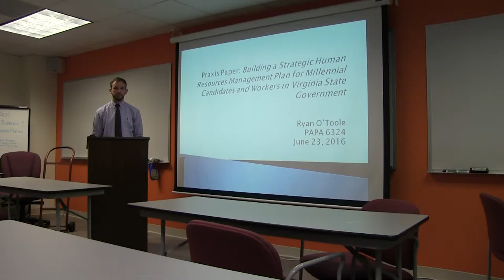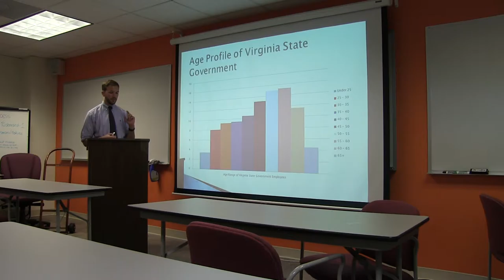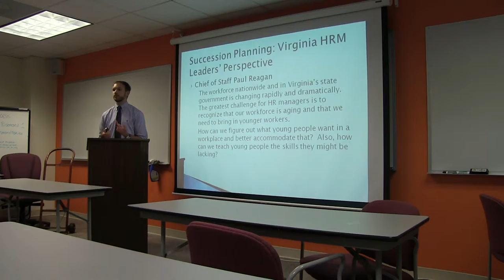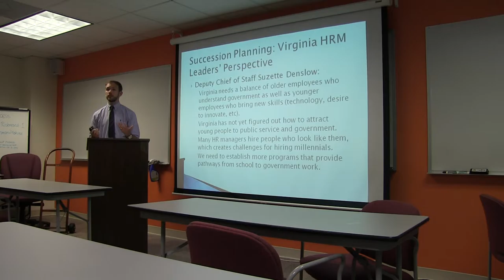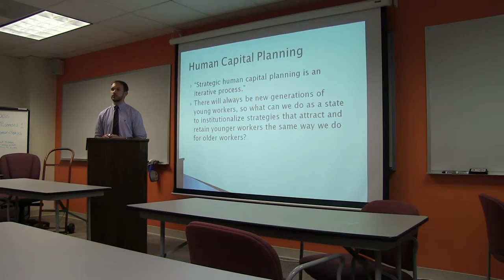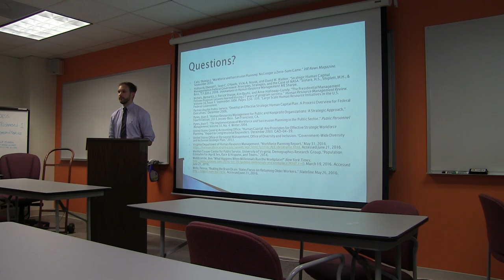Praxis Paper-SHRM Strategy for Millennials in Virginia State Government